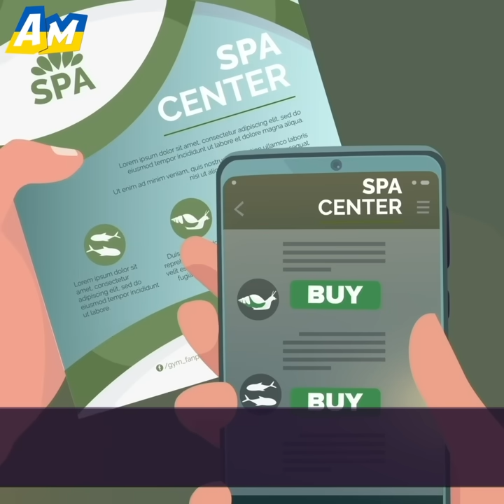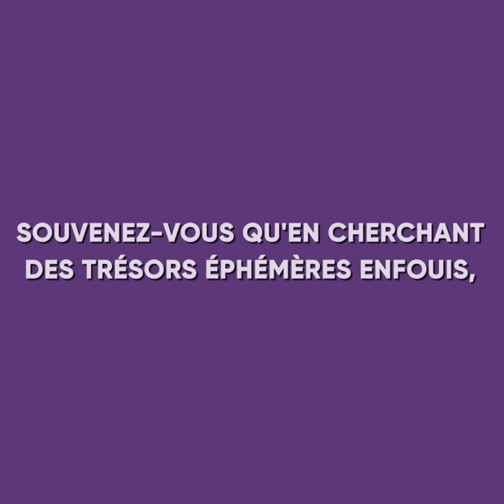J’Ai Délibérément Choisi Un Loser Pour Mari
Les meilleures histoires d'AniMatters vous attendent ici ! Profitez-en ! ⬆️

 Le premier épisode parle d'une femme qui fait l'éloge de son mari devant des amis, tout en le considérant secrètement comme un loser. Elle l'a épousé pour ses bizarreries, pensant que personne ne le volerait.

 La deuxième histoire se concentre sur une femme chercheuse d’or mariée à un homme pauvre mais romantique. Même si elle envisage de trouver un partenaire plus riche, elle oublie un détail crucial : elle est toujours mariée.